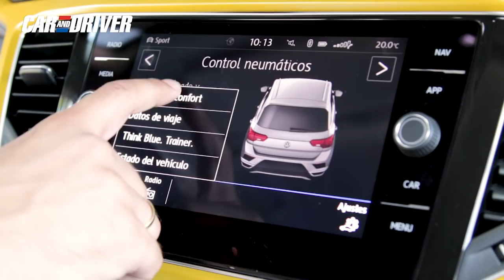Analizamos el T-Roc, el nuevo Crossover de Volkswagen | CAR AND DRIVER FÓRMULA 1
T-Roc es un Crossover de Volkswagen, un modelo vanguardista que destaca por su nivel de personalización, su cuadro de mandos cien por cien digital y sus 5 perfiles de conducción. Pero este coche es mucho más. Te lo contamos en este vídeo.

Canal en el que encontrarás vídeos sobre el mundo de la Fórmula Videos de seguimiento de los Grandes Premios de Fórmula 1 y novedades de los coches de Fórmula 1.